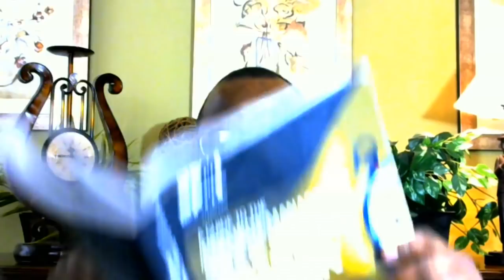PMP Exam in 10 Days & How to get started as a Jr. PM & Take the PMP Exam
General Q and A
PMP Exam Brunchtime - Q&A (PMP in 10 Days Advice and More)
Career tips etc
Upcoming Bootcamp